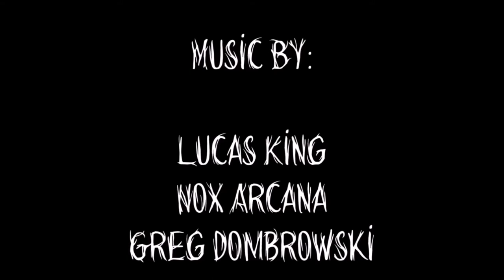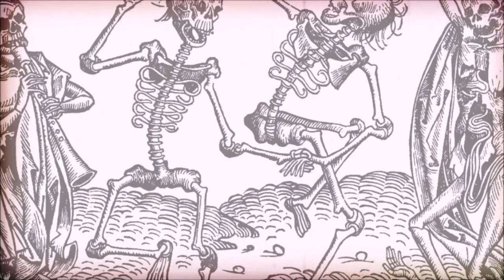"The Dancing Dead Of Shark Island" by Lady Wilde (Short & Shivery)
Ready for another shiver? Tonight's story from the Short & Shivery series follows a woman who has an unfortunate encounter with an undead celebration...

►You can purchase "Even More Short & Shivery"